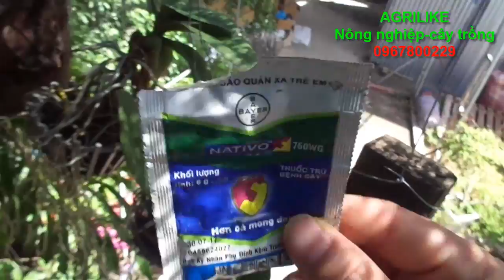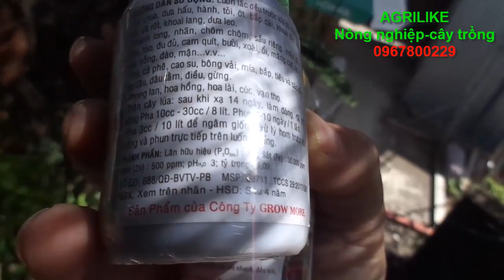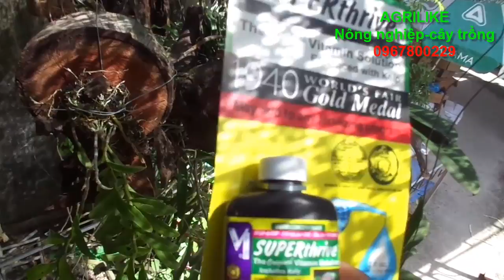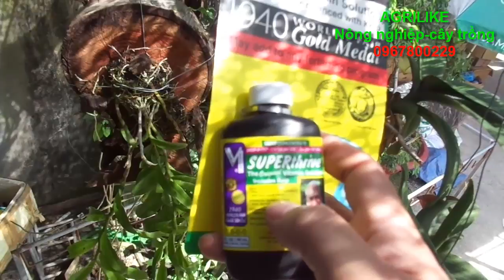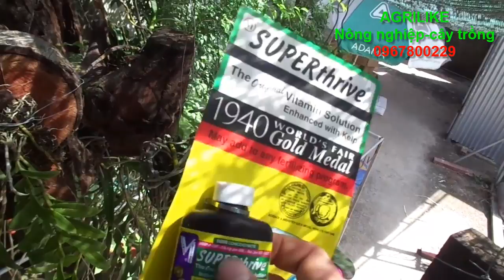áp dụng B1 THÁI+ superthriver mỹ chăm sóc lan quá tốt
cây lan rất kén phân thuốc nếu sử dụng không đúng loại, sẽ gây ngộ độc, cháy lá..áp dụng được trên cây ăn trái, kích rễ, giải độc, giúp cây hấp thụ phân tốt hơn..0967800229